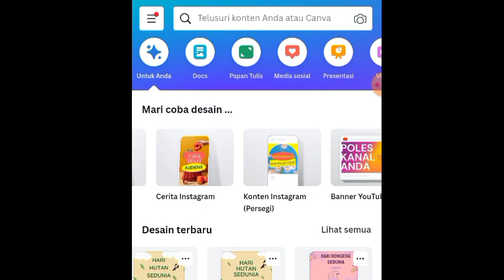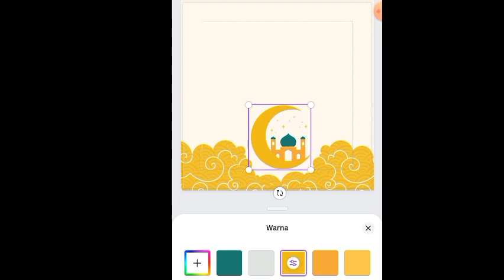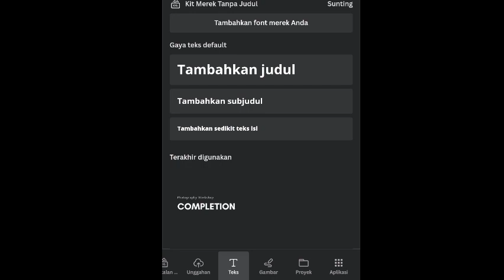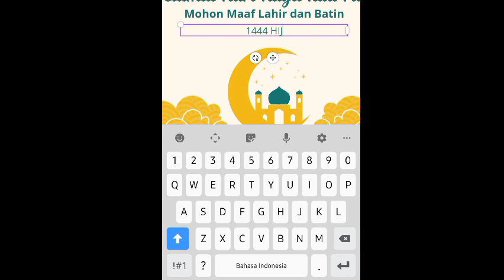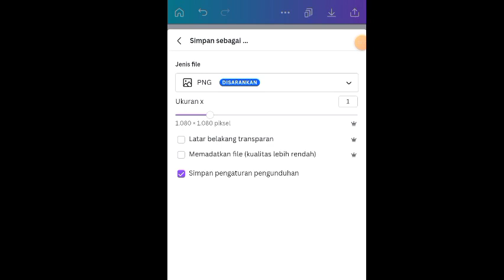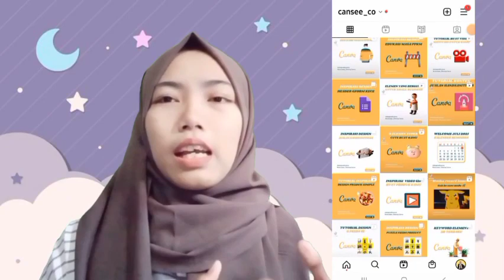TUTORIAL CARA MEMBUAT DESAIN PAMFLET UCAPAN HARI RAYA IDUL FITRI DI CANVA FREE HANYA DENGAN HP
So guys,di video kali ini aku mau nge share "TUTORIAL CARA MEMBUAT  DESAIN PAMFLET/POSTER UCAPAN SELAMAT HARI RAYA IDUL FITRI KEREN AESTHETIC  DI CANVA CUMA PAKE HP"
Emang bisa desain di canva ? Bisa dong, bisa banget ! Cuma pake hp lagi 🤩Pastikan  koneksi jaringan kalian stabil yupss.

Hallo Semuanya ^-^
Kenalin Aku Syifa Khalida🙋‍♀️
Lulusan Entrepreneurship UPI, Seorang Freelancer, Content Creator, Business Owners. Channel ku umumnya suka share mengenai tutorial desain canva ,education, sharing session about life, tutorial desain editing and more~

So let's check the video📽

Yuk request next tutorial! Boleh banget kok ^-^ skuy ketik di kolom komentarnya yaa

🎤 Butuh pembicara pelatihan desain webinar/event kampus, sekolah, atau organisasi?

🎨Butuh Jasa Desain Grafis Canva dan Mau Order Template Desain Canva nya Aja? SAT SET GERCEP Terima Beres!

🔴 POSTING SCHEDULE 🔴
🕑 12.30 WIB (Sabtu)
🕑 12.30 WIB (Minggu)